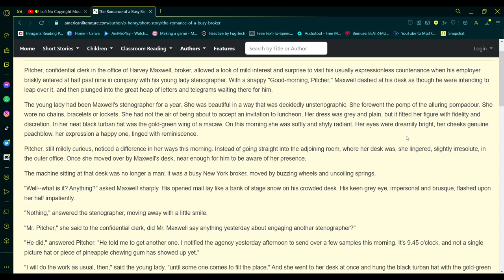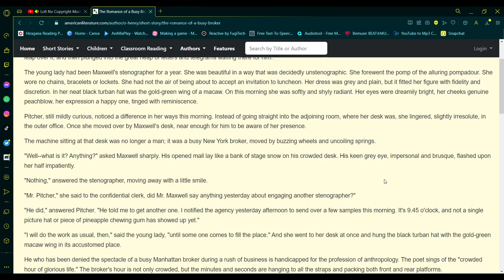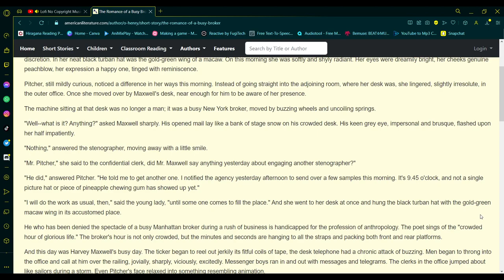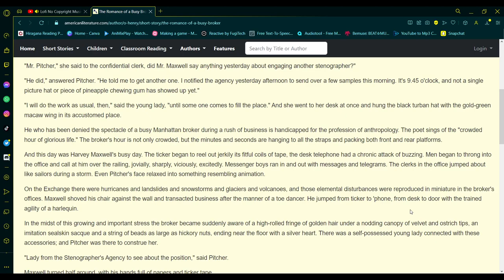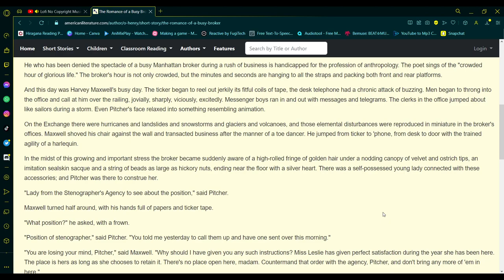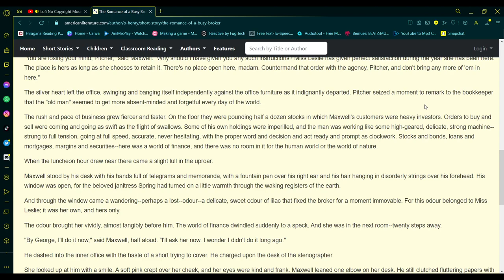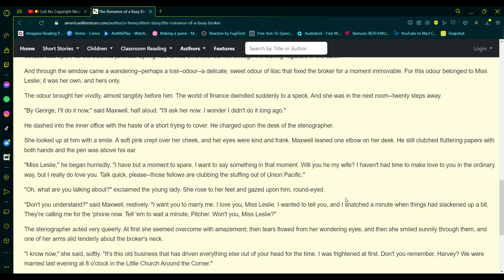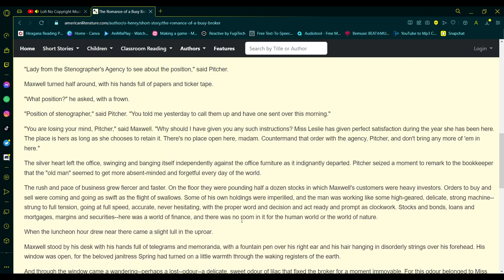The Romance of a Busy Broker by O. Henry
I hope you enjoyed listening to me read this.
I'm trying to improve my reading/speaking skills.
I rate this story an 8/10, it  is incredibly cute once you finish but you have to read the entire story to realize it